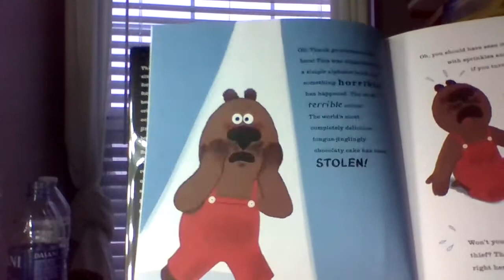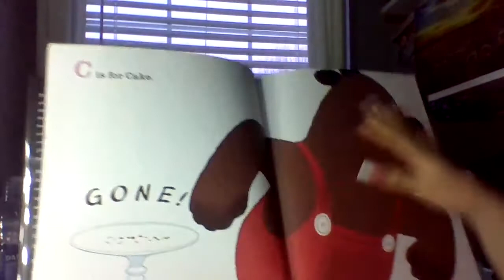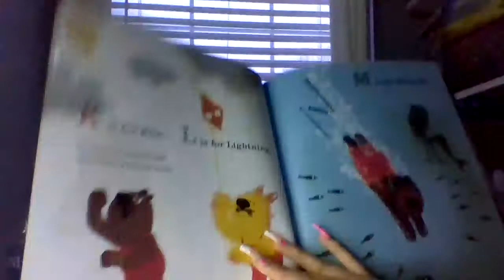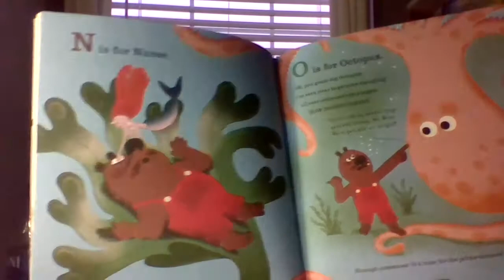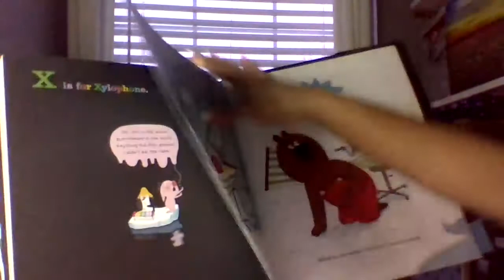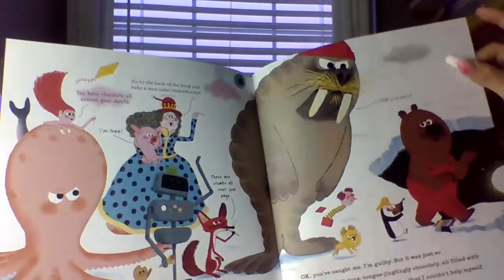Reading to Children (The case of the missing cake - Not an alphabet book!) By Eoin Mclaughlin